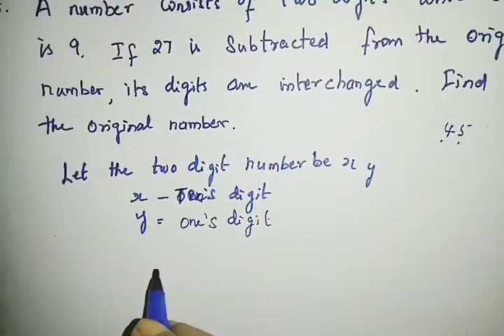TN Samacheer|New Syllabus2020| Class 8 |3.algebra |Linear equation| Exercise 3.7| Question 8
In this video we are going to solve the problems based on identites and formulaes
Top Videos